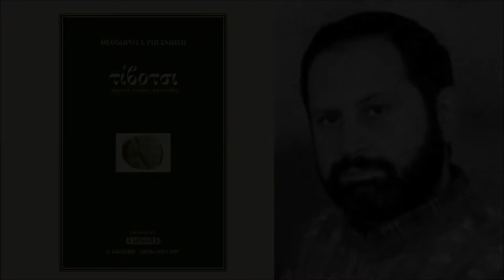ΠΑΛΑΤΪΑΝΟΣ ΜΑΝΕΣ - ΜΙΧ. ΠΑΥΛΑΚΗΣ ΑΝΤ. ΜΙΧΕΛΟΥΔΑΚΗΣ | Official Audio Release © 2001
ΘΕΟΔΩΡΟΣ Ι. ΡΗΓΙΝΙΩΤΗΣ - ΤΙΒΟΤΣΙ
Το Κρητικό Μουσικό Εργαστήρι και οι εκδόσεις "Αεράκης", συνεχίζοντας την εκδοτική τους προσπάθεια στο χώρο του βιβλίου, έχουν τη χαρά να παρουσιάσουν ένα ακόμη ποιητικό έργο που συνδέεται με την ψυχή και τη λαλιά της Κρήτης.
Το έργο αυτό τιτλοφορείται σεμνότατα "Τίβοτσι", είναι ωστόσο το καταστάλαγμα της αέναης εσωτερικής μάχης, ενός ορθόδοξου Κρητολάτρη και αξιόπιστου αισθηματία, του Θοδωρή Ρηγινιώτη.
Ταξιδευτή του ονείρου, κι οδοιπόρου ακούραστου στα γαγλωτά μονοπάτια της αλήθειας, που με το όπλο του την σκέψη και τη γλώσσα, κονταρομαχεί αδιάκοπα με τη λήθη του καιρού, γοητεύεται με αθέατες πτυχές της ομορφιάς, κι ορθώνεται αγέρωχος μπροστά στο άδικο και το ψέμμα.
Στην εποχή μας που το επιπόλαιο και το πρόχειρο, το ρηχό και το ευτελές τείνουν να αποτελέσουν το σύνηθες μέτρο, η παρουσία πιο απαιτητικών εκδοχών όπως είναι ο λόγος του Θοδωρή Ρηγινιώτη, αφήνουν τουλάχιστον την ελπίδα ελεύθερη να πετάξει, καλαϊδώντας το μήνυμα πως ο τόπος αυτός υπάρχει ακόμη! Τίβοτσι άλλο...
Ο Θοδωρής Ρηγινιώτης, γεννήθηκε στην Αθήνα το 1971, από μητέρα Ρεθεμνιώτισσα (Αποδούλου Αμαρίου) και πατέρα καταγόμενο από το Καλαπόδι Φθιώτιδας. Σπούδασε θεολογία στην Αθήνα και είναι ιδρυτικό μέλος του Συλλόγου Κρητών Στιχουργών "Μιχάλης Καυκαλάς", μέλος του μουσικού συνόλου "Παλαιϊνά σεφέρια" (ως στιχουργός) και συνεργάτης Κρητικών εφημερίδων και περιοδικών. Το 1998 από τις εκδόσεις του περιοδικού "Κρητόπολις" κυκλοφόρησε το βιβλίο του "Ο παραμυθάς με το νταούλι".

Στέλιος Αεράκης

Περιεχόμενα Cd:
1. Σερτός τση φωθιάς (Παπα Στεφανή του Νίκα)
2. Παλατϊανός μανές (Αντώνη Μιχελουδάκη)
3. Αμαριώτικα πεντοζάλια (κατά Καλογρίδη) - πηδηχτός
4. Σούστα παλαιά Ρεθεμνιώτικη (παραδοσιακό)

Λύρες: Μιχάλης Παυλάκης
Λαούτο: Στέλιος Ηλιάκης
Ηχογράφηση: Στέλιος Σταματογιαννάκης